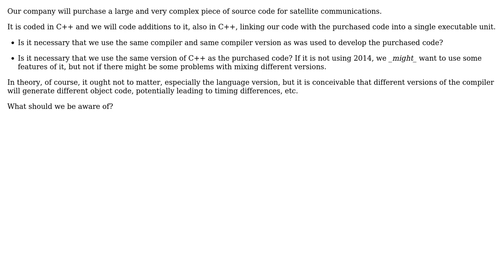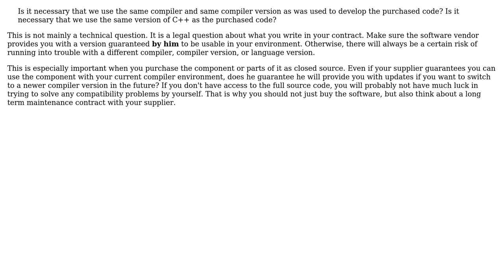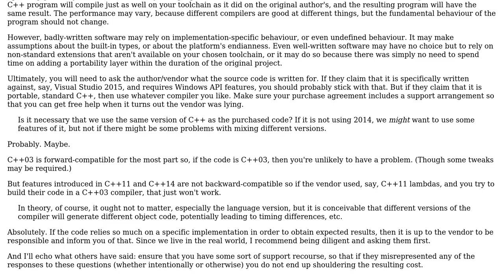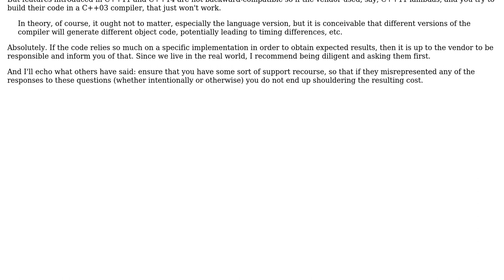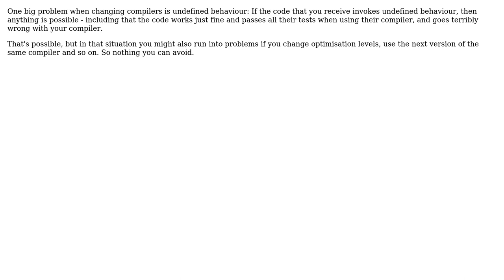Using different C++ compilers and language versions when developing a single executable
Software Engineering: Using different C++ compilers and language versions when developing a single executable

With thanks & praise to God, and with thanks to the many people who have made this project possible! | Content (except music & images) licensed under CC BY-SA | Music | Images & others | With thanks to user Mawg says reinstate Monica user Lightness Races in Orbit user LaboPie user Kilian Foth user jpmc26 user gnasher729 user Doc Brown user D. Jurcau user AProgrammer and the Stack Exchange Network Trademarks are property of their respective owners. You are responsible for your own actions.